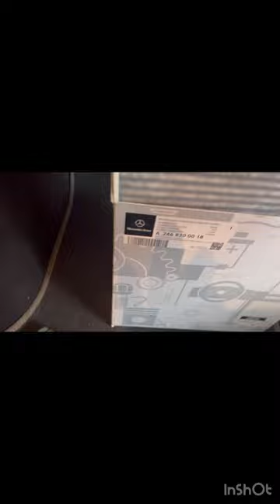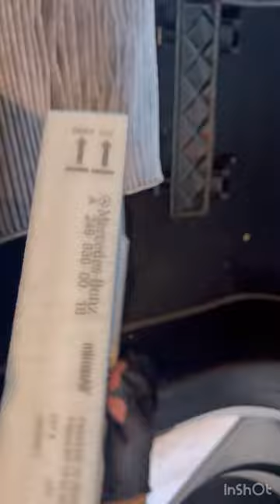Mercedes GLA 200 CDI cabin filler change